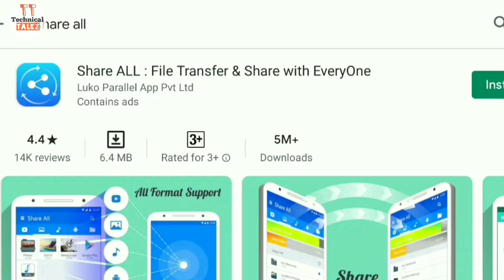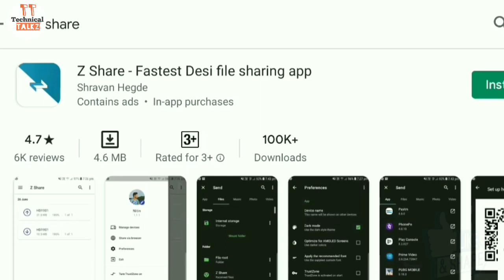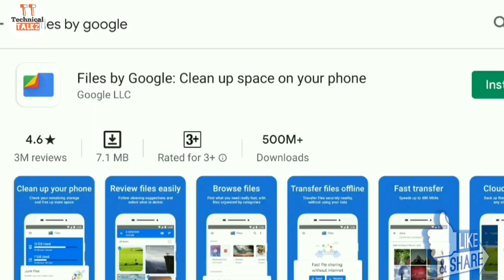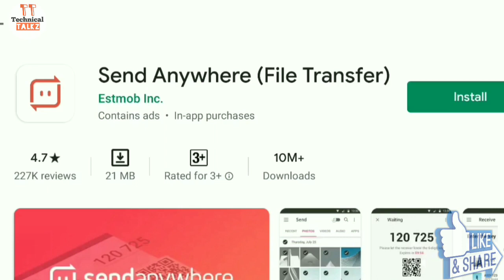xender and shareit alternative | xender alternative indian app | share it alternative indian app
📱 Xender और Share It ban हो गई, तो अब इस Top Best 6 Apps से आप अपने Mobile की videos, Images वगेरा Transfer किजये👇

🔮 Ertugrul ghazi season 2 hindi telegram channel link - (  इस चेनलमे आपको ertugrul ghazi मिलेगा  👇🏻 )

(( नोंध -     इस link को copy करके कही paste करके ही लिंक open किजये , क्योकि तभी लिंक open होगी.या फिर Telegram में Technical TalkZ [ नाम बदल दिया है हमने ] लिख कर search कीजिये तो हमारी channel आपको मिल जाएगी, उसे join कर लिजयेगा
👉🏻 अगर आपको समजमे नही आया Link Copy करना तो आप यह नीचे 👇🏻 दिया गया video देखले आपको समज आजायेगा के इस लिंक से Telegram channel Link कैसे Open कर सकेंगे👇🏻

  📱 Ertugrul Ghazi के नये Updates FB पर पाने के लिए Like Our FaceBook Page👇🏻👇🏻

😱  कोईभी App का Duplicate Create करके दो अलग अलग Id/Account Open करके ऐसे आसानी से Use करो...👇👇👇👇

 🖥️📲 MX Player की Downloaded File TV और दूसरे  Mobile में ऐसे करो शेयर करो( फाडू तरीका है शिखलो🤩🤩 ) :-